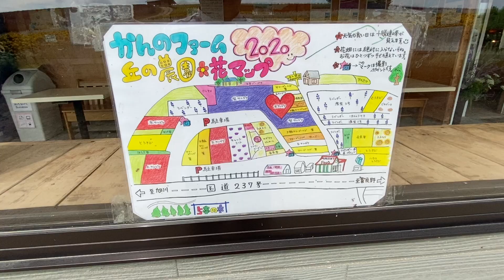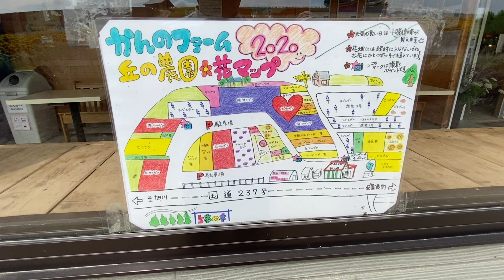（ラクーンドライブ）富良野のラベンダー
上富良野の「かんのファーム」までドライブしてきました。ラベンダーなどのたくさんの花が美しく咲いていました。